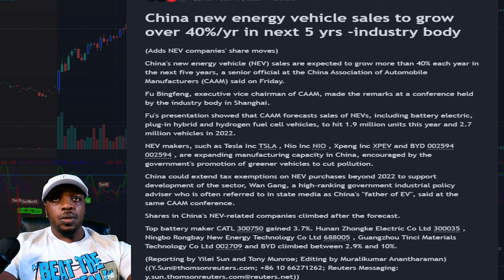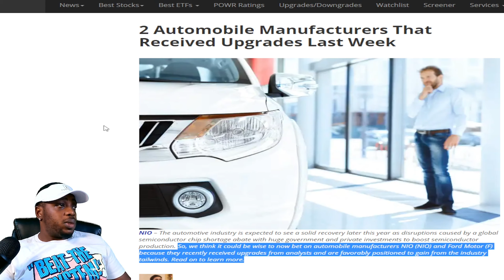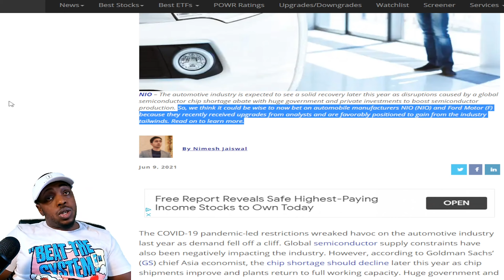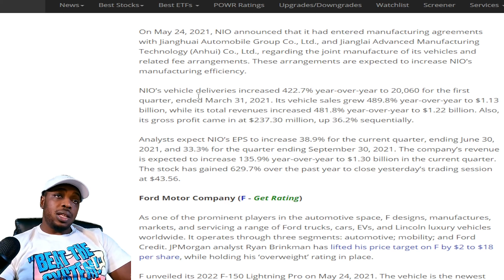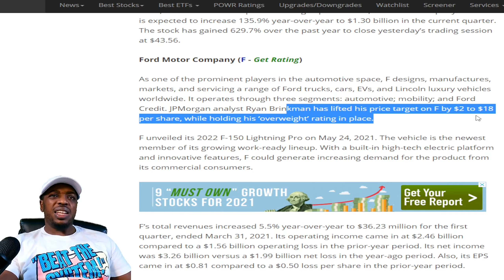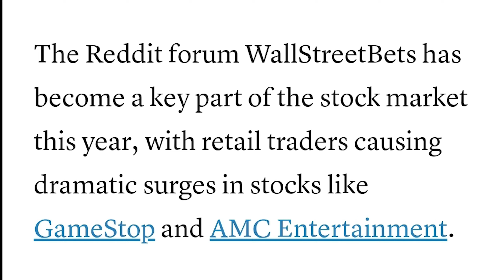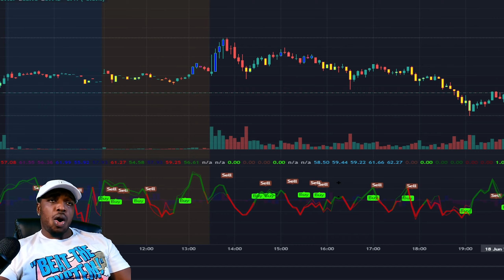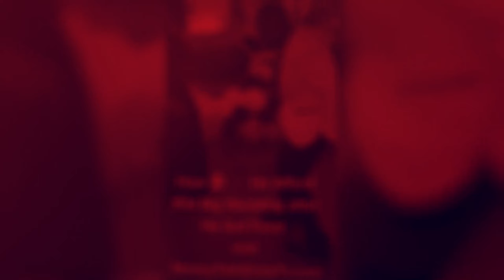Money Talk Show TV Stock Talk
Stock talk with the Money Coach on the this TV show about hot Stock on AMC, NIO and Dogecoin. This is my stock talk on the money talk show tv with news on China's EV market and my thoughts on cryptocurrency and money. The Money Coach brings news on Stock tips for beginners and information on how to make your money talk for you on this tv show. We talk about NIO and the EV market plus some AMC news with dogecoin updates today.

This is my update on my 10k investing Challenge with trading options. Trading options to reach 10k in my portfolio with some day trading and plenty of options. This is what I am doing and I share my mistakes and how to avoid them next time when trading options. Challenge yourself to become better than you are with investing.

outcome.

Links Below
 I plan to Go Live at least 2 times a week to show my 52 Week Challenge Progress.

Want the Best Trading View to have an upper edge in the Market Then Download Tradingview Below